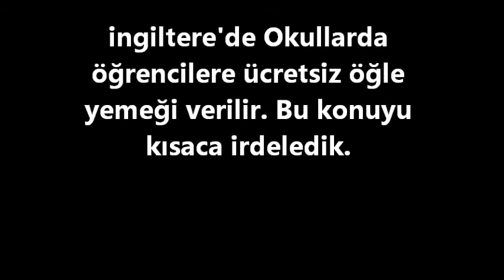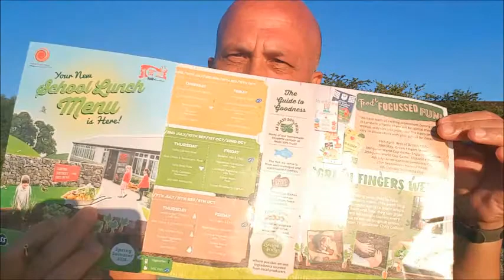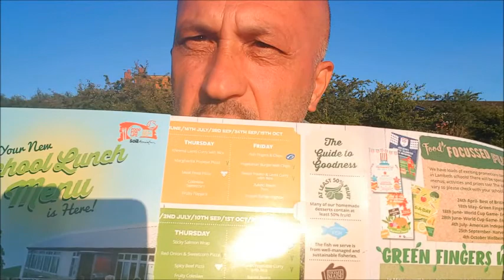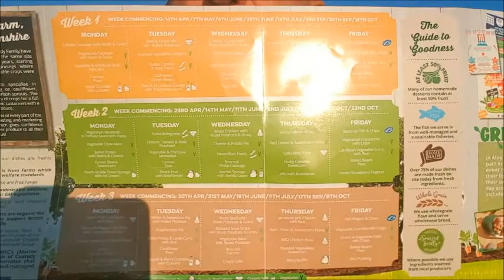İngiltere'de ilköğretimde Çocuklara Ücretsiz Sıcak Yemek, Türkiye'de Zehirli Amerikan süt tozu !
Bahattin Çağdaş
Gazeteci/yazar

İngiltere'de ilköğretime giden çocuklara okullarda ücretsiz öğle yemeği verilmesi konusunu inceledik. Ücretsiz yemek mi, Türkiye'de olduğu gibi boş hamaset mi !